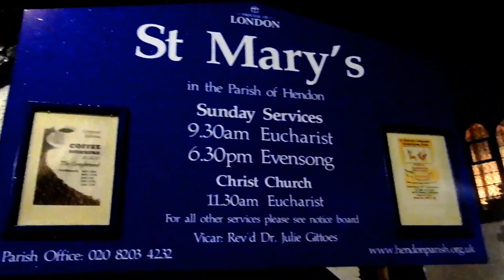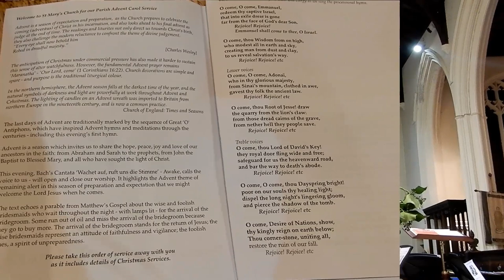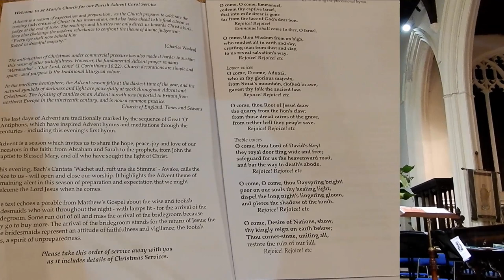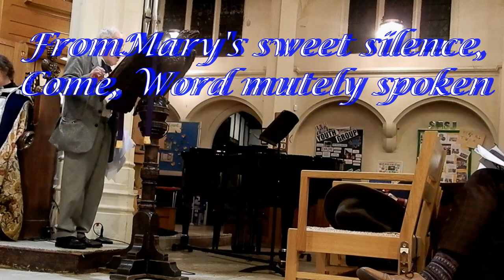Advent Sunday 27 xi 2022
A North London Church on the evening of Advent Sunday (27 November 2022). Percy guinea pig appears.